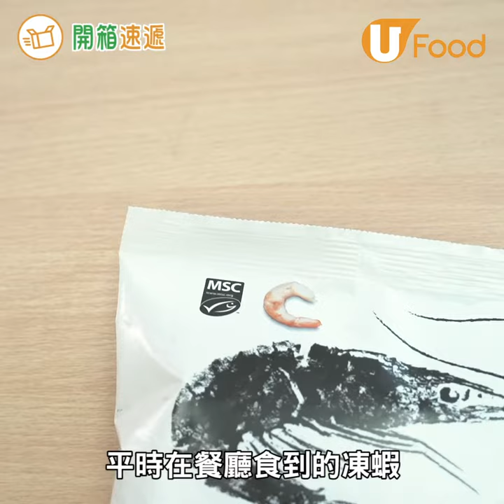【UFood開箱】試食IKEA歐洲甜品小食 朱古力脆餅/車打芝士批/無殼蝦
買返屋企做宵夜都唔錯～
→釜山直送即食古來思魚糕